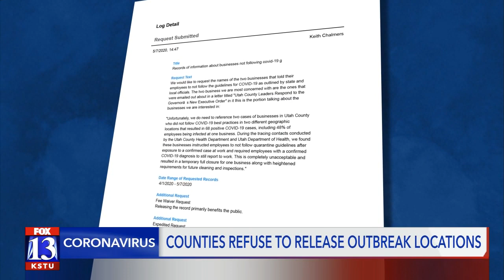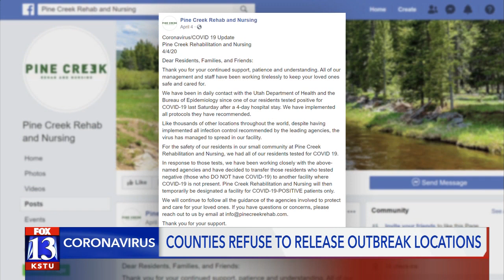Utah County Health Dept. denies public records request to name businesses involved in outbreaks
The Utah County Health Department has denied FOX 13 News’ government records request for the names of two Utah County businesses that defied COVID-19 guidelines, leaving 68 people sick.